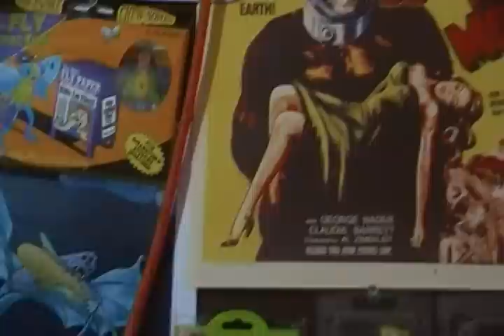Bogleech.com HQ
If you're into any of the same stuff I am (as seen in my bedroom here) you will most likely enjoy my website, bogleech.com! I write articles, cartoons and webcomics dealing with monsters, insects, weird biology, mythology and Halloween!